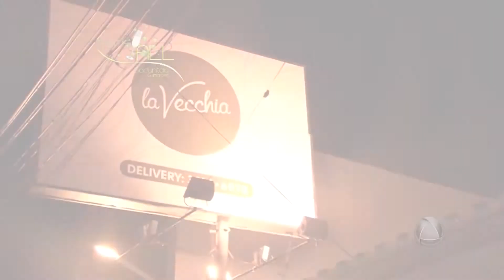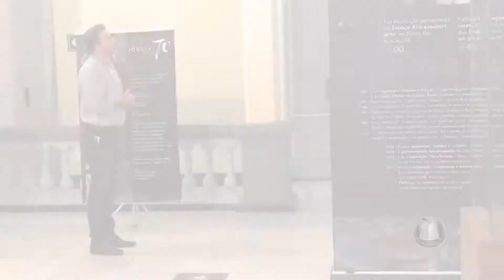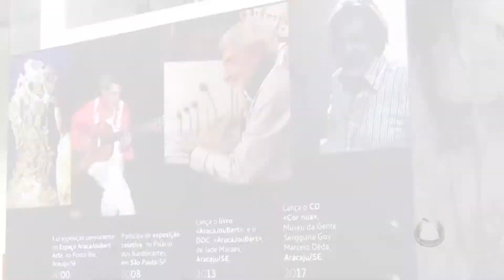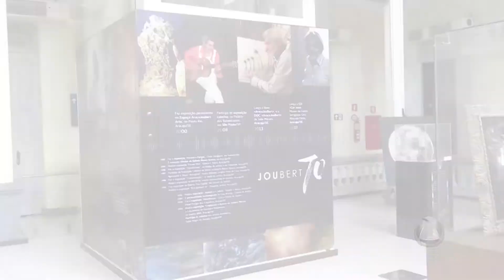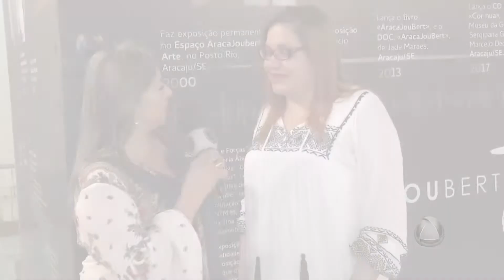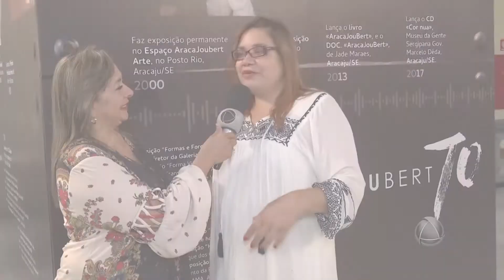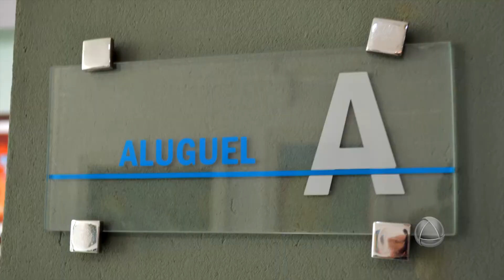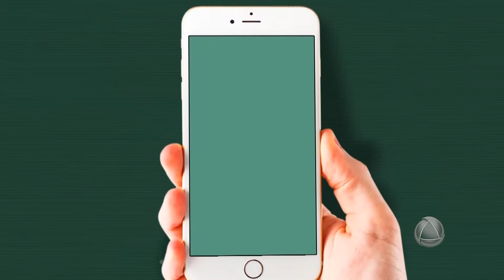That's All - 30/12/17 - Bloco 01